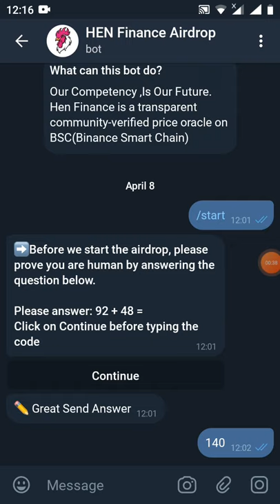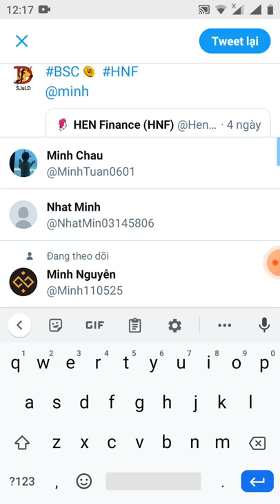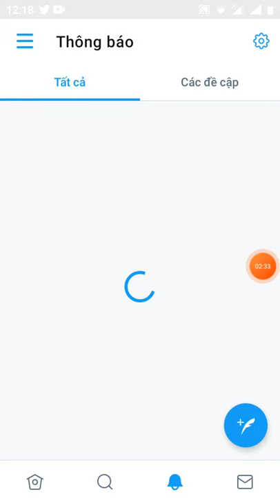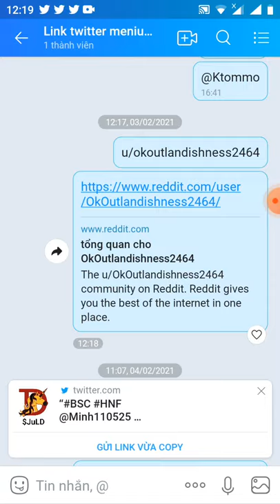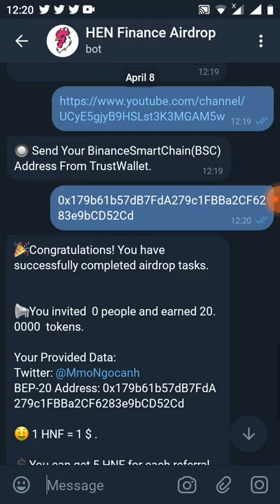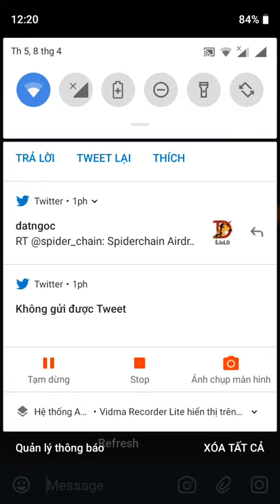nhận free 20 token HNF~20$ (sắp lít sàn pankaceswap và MXC(mạng BSC)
BEP-20 Address: 0x179b61b57dB7FdA279c1FBBa2CF6283e9bCD52Cd

🤑 1 HNF = 1 $ .

💲You can get 5 HNF for each referral.